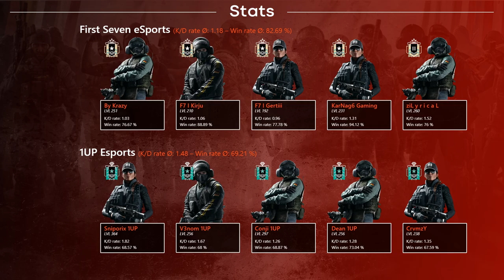[XBOX] GCCup FINALE - First Seven eSports VS. 1UP Esports (Kommentiert)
German Community Summercup auf der XBOX. FINALE

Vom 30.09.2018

► Mit folgendem Equipment machen wir den ganzen Zauber:
★ Aufnahme Geräte
★ PS4 Pro
★ XboxOne X

► Schreibt uns wenn etwas passt oder evt. auch nicht!

► Und über eine kleine Spende freuen wir uns natürlich auch immer :-)